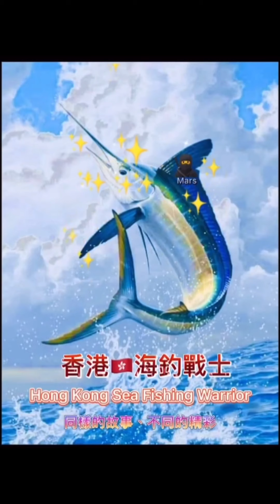第一次獨木舟🛶出海，希望可以分享自己既感受比大家。